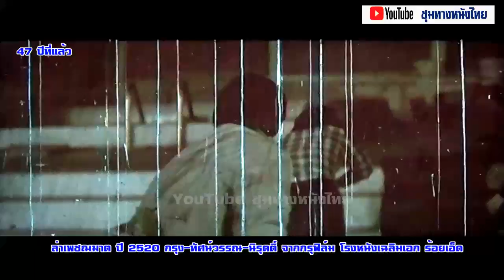ล่าเพชฌฆาต ปี 2520 กรุง-ทัศน์วรรณ-นิรุตติ์ จากกรุฟิล์ม โรงหนังเฉลิมเอก ร้อยเอ็ด#ฟิล์มเก่าเล่าอดีต